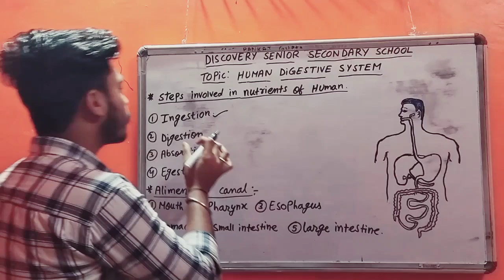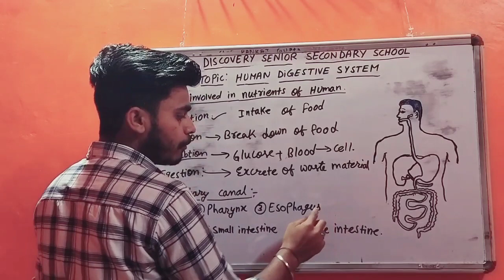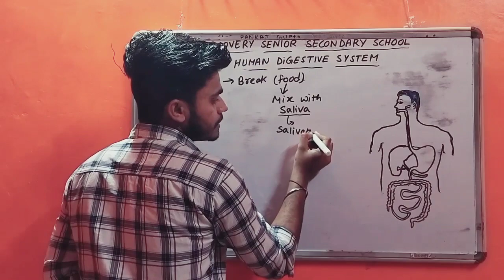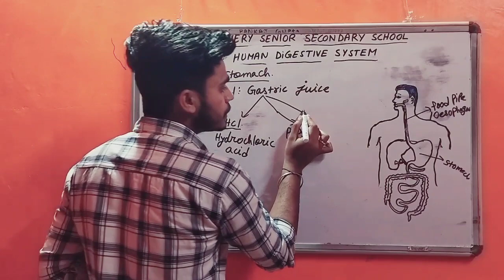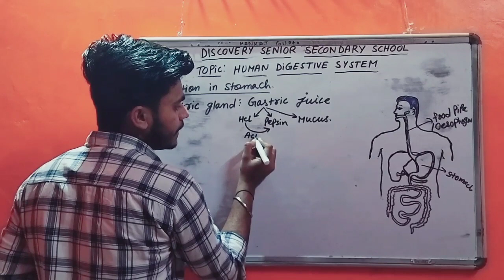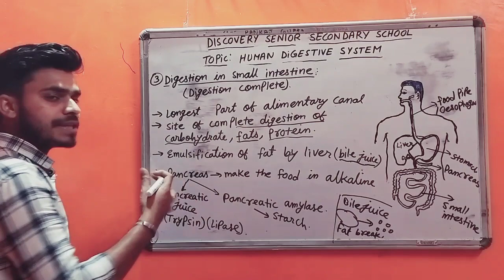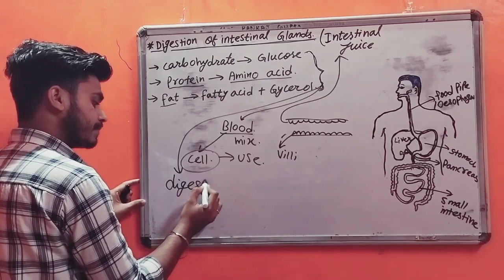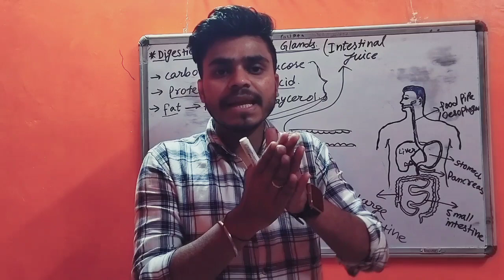STRUCTURE AND FUNCTION OF HUMAN DIGESTIVE SYSTEM ||FOR CLASS -6,7,8,10,11,12||study PANKAJ GUPTA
In this video, we're going to learn all about the digestive system of humans! We'll explore how our bodies break down food and absorb nutrients. Get ready to dive into the fascinating world of digestion! HumanBody DigestiveSystem Science Ever wondered how your body turns food into energy? Join us as we take a closer look at the digestive system of humans. From the mouth to the intestines, we'll uncover the secrets of digestion. Don't miss out on this educational journey! Anatomy Biology Health Get ready to explore the amazing world of the human digestive system in this video! We'll learn about the different organs involved in digestion and how they work together to keep us healthy.